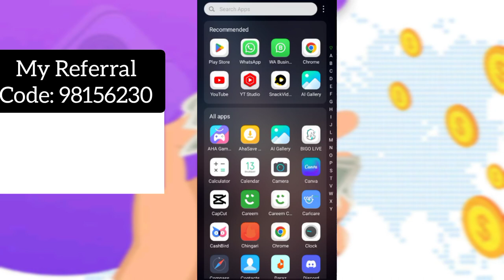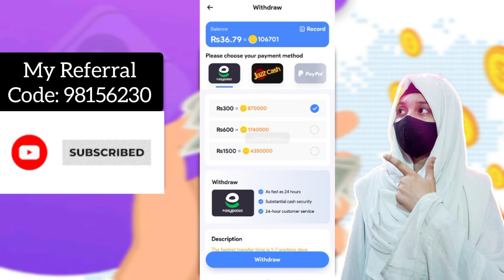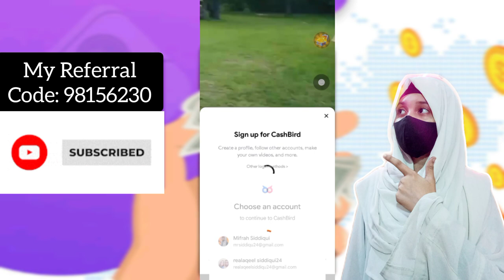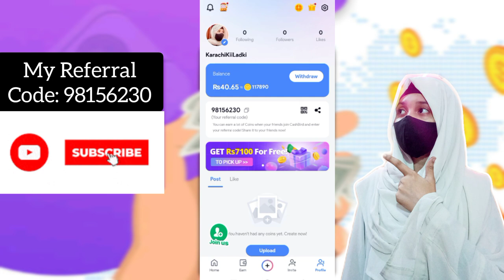How to Earn Money Online with this App by Doing Small Task | Cash Bird App - KarachiKiiLadki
Start ONLINE EARNING with this Mobile App by Doing Small Tasks | Cash Bird App | Make Money Online in Pakistan - KarachiKiiLadki
How to make Money Online from Cash Bird App For Beginners

1- How to Earn Money Online in Pakistan
2- Earn Money Online
3- Make money online at home
4- Online earning in Pakistan
5- Earn money online without investment
6- Earn money from home
7- Earn money online without investment for students
8- Online work and earn money
9- Online Business Ideas in Pakistan
10- Make money online fast
 pakistan,
Hey guys here it’s my new Video
Hope you guys like this Interesting Video
If you guys like this Video
Share with your Family and Friends

Mobile Business, Mobile Entrepreneurship, Mobile Work-Life Balance, Mobile Work Success, Mobile Work Opportunities, Online Apps, Web Applications
Mobile Apps, App Reviews, App Recommendations, App Tutorials, App Guides
App Comparison, App Features, App Walkthroughs, App Tips and Tricks, App Updates
App Demos, App News, App Hacks, App Security, App UX/UI, App Development, App Marketing, App Monetization
YouTube Tutorial Apps, YouTube Tutorial Reviews, YouTube Tutorial Recommendations, YouTube Tutorial Guides, YouTube Tutorial Tips, YouTube Tutorial Walkthroughs, YouTube Tutorial Strategies, YouTube Tutorial Best Practices, YouTube Tutorial Success Tips,